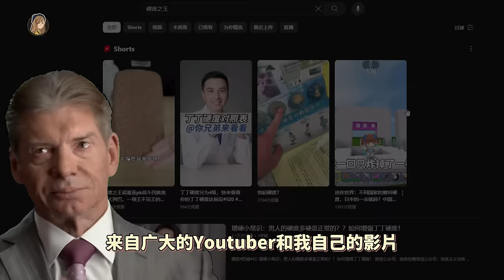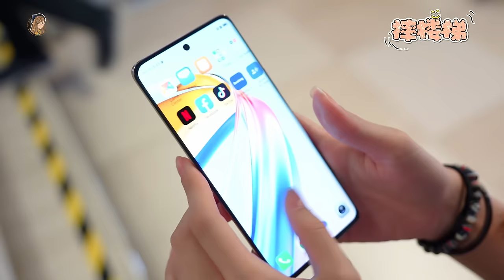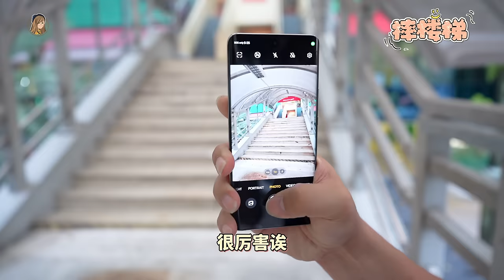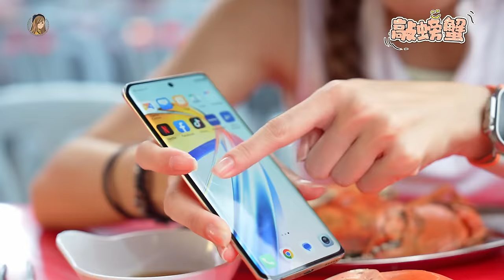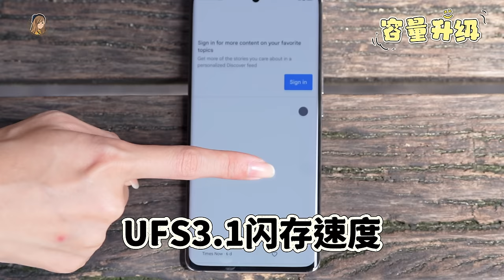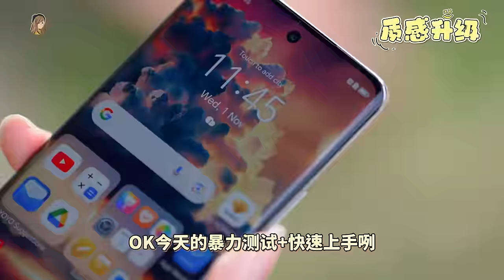大哥受我一拜！HONOR X9b太硬了吧！空手道、开螃蟹都给我settle！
【注意：HONOR X9b其实就是中国的HONOR X50国际版哦】

现在的手机真的好夸张…... 很硬不是开玩笑 😱
给我这样摧残还可以好好的
下次我试试拿来开榴莲哈哈哈！

开卖开卖💰
HONOR X9b （12+ 256）RM1499